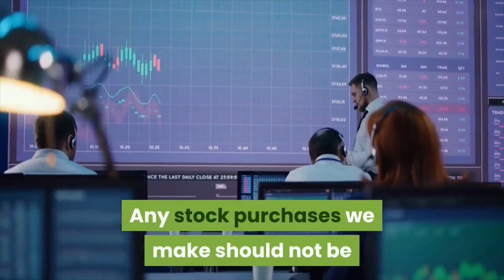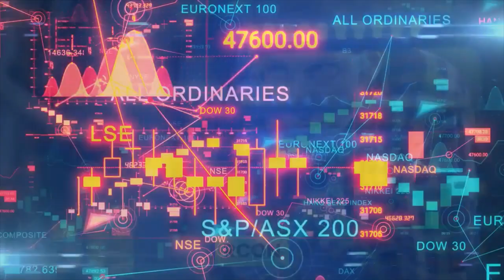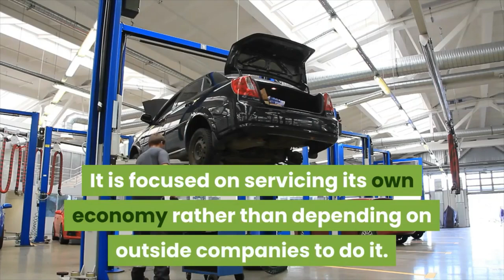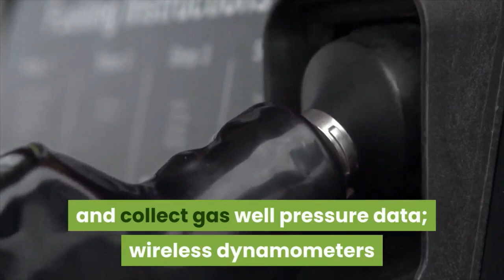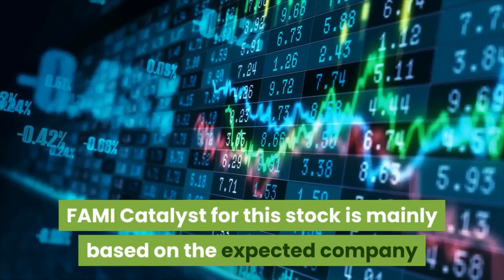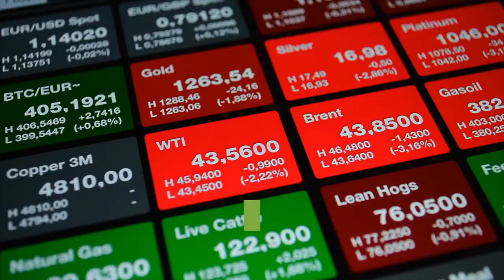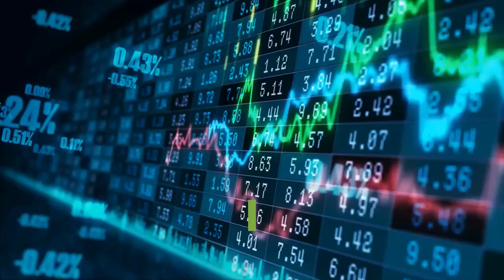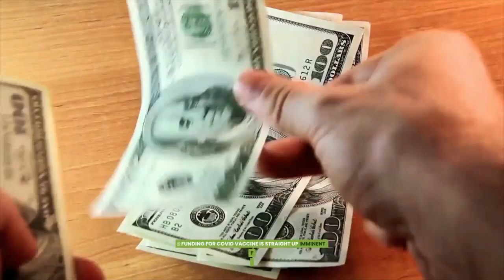🔥 5 Hot Stocks Weekly Watchlist🔥 Stocks Power Plays to Profits 🔥 Swing Trades 🔥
Stocks

1. Trade Money ATM publishes newsletters, trading, training and educational products related to various markets (collectively and hereinafter referred to as the “Programs”) that are offered for a fee to the general public (fee paying persons hereinafter referred to as “Subscribers”).

2. Trade Money ATM is a research publishing firm utilizing the publisher’s exception to the definition of an “investment adviser” in the Investment Advisers Act of 1940. None of the Programs or any other form of communication delivered or created by Trade Money ATM provides individual, customized investment advice. The Programs are intended to supplement your own research and analysis. The information published is based on the opinions, statistical and financial data and independent research of Trade Money ATM. Trade Money ATM’s Programs do not reflect the views or opinions of any employee, officer or representative of Trade Money ATM.

3. Trade Money ATM publishes information regarding stocks, options, ETFs, and currencies (“Financial Products”). However, the information in our Programs is not customized or personalized to any particular risk profile or tolerance. Nor is the information published by Trade Money ATM a customized or personalized recommendation to buy, sell, hold, or invest in particular Financial Products. Subscribers will need to depend on their own trading and investing skills in order to handle problematic situations that may arise, including consultation with their own brokers and financial advisors as they deem appropriate.

4. Trade Money ATM, its employees, officers and representatives are not responsible for any errors or omissions in any of Trade Money ATM’s newsletters or Programs. Any commentary, analysis, and opinions represent the views of Trade Money ATM, and are subject to change at any time without prior notice. The information provided in the Programs contains material which is obtained from sources which Trade Money ATM believes to be reliable. Although Trade Money ATM believes the information to be reliable, Trade Money ATM has not independently verified or otherwise investigated such information. As a result, Trade Money ATM does not guarantee the accuracy or completeness of any such information. Trade Money ATM’s Programs are not a solicitation or offer to buy or sell any Financial Products.

1. You may lose money trading and investing. Trading and investing in securities, ETFs, options, equities, and foreign currencies is always risky. For that reason, you should trade or invest only “risk capital” – money you can afford to lose.